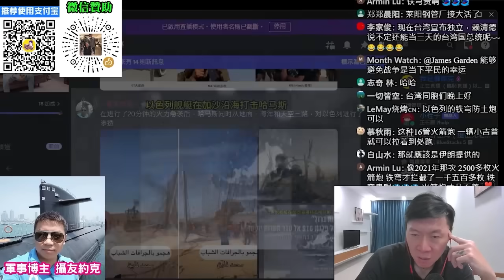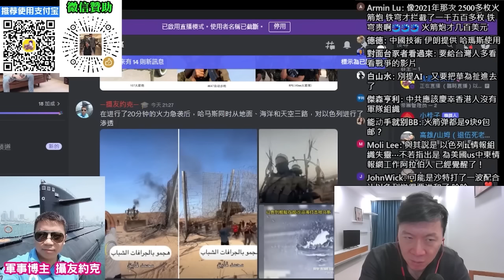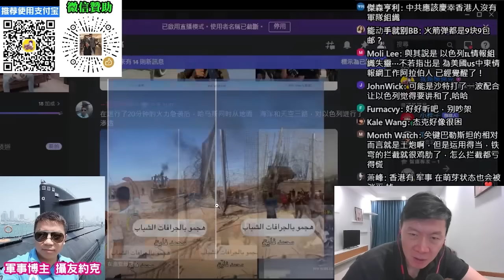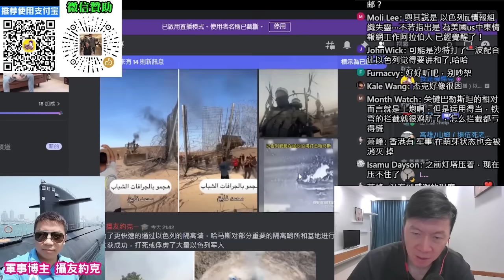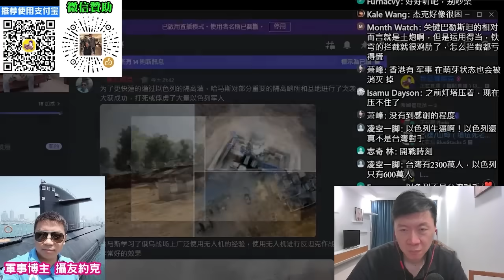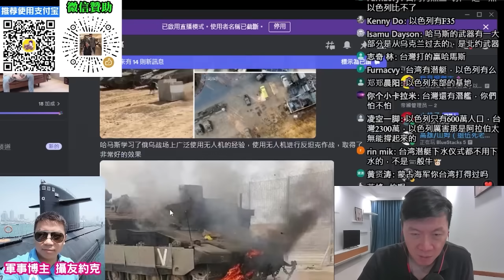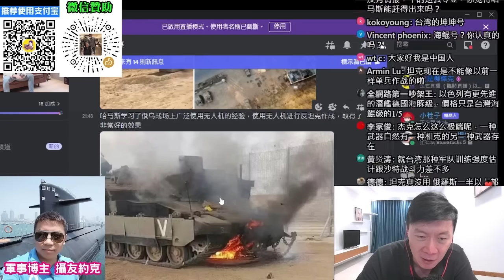(以巴衝突專題)(2)新世代戰爭，哈瑪斯突襲戰術分析！面對無人機，坦克只能變成靶子？Ft.軍事博主約克